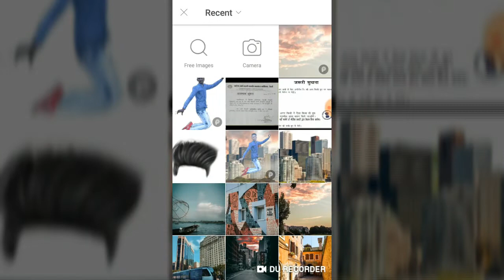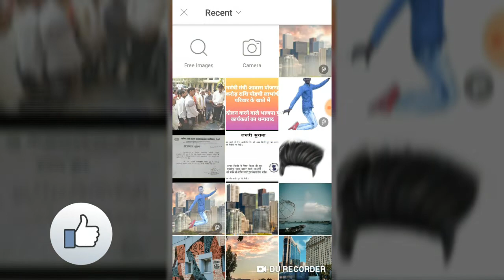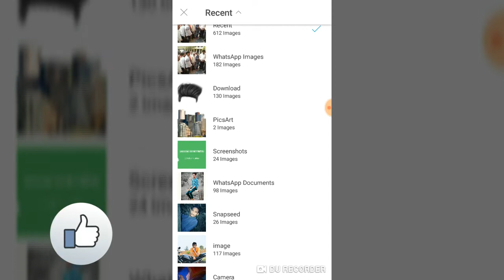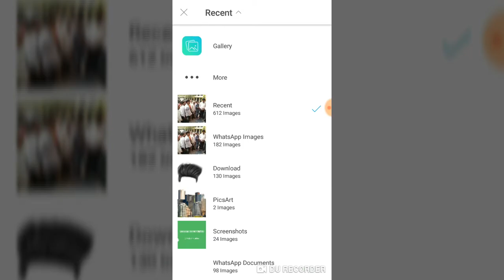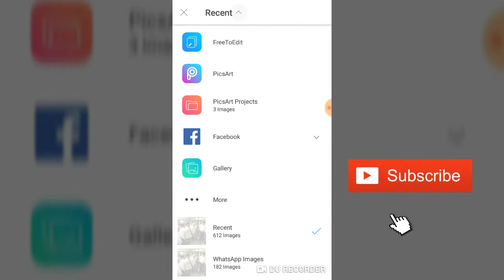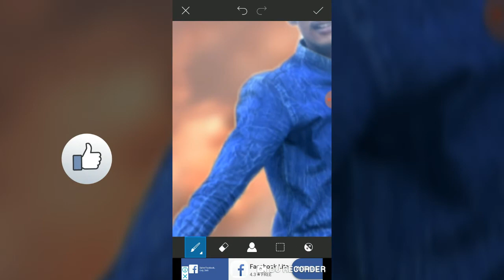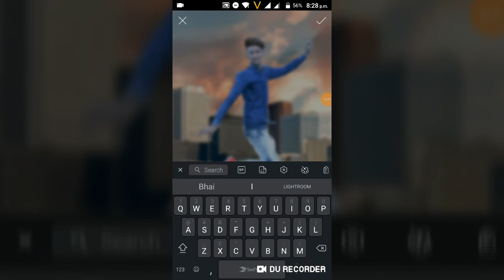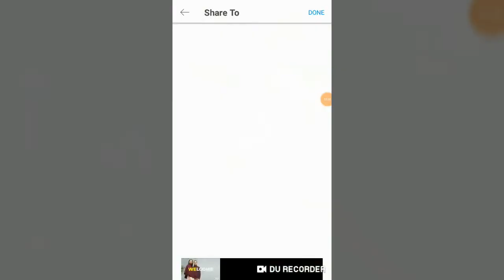Picsart jumping creative manipulation, photo edeting 2019 || JAY CREATION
Photo credit ¦¦¦
Image link ¦¦¦

I HOPE I BROUGHT A SMILE😊😊😊

TO ME UMEED KARTA HU AAPKO VIDEO ACHA HE LAGA HOGA IF YOU REALLY LIKE THIS VIDEO SO THAN DON'T FORGOT TO 😘😘😘😘😘😘😘😘😘😘😘